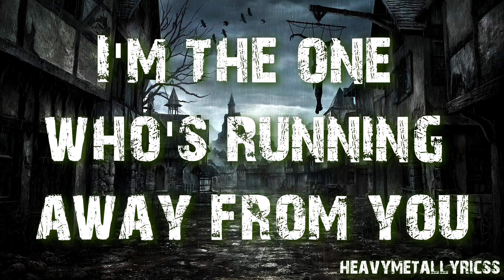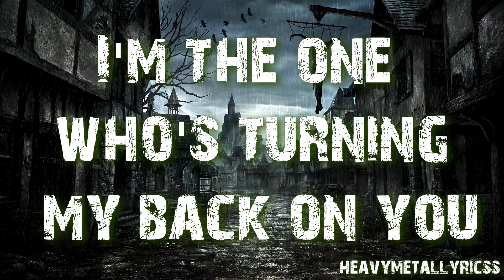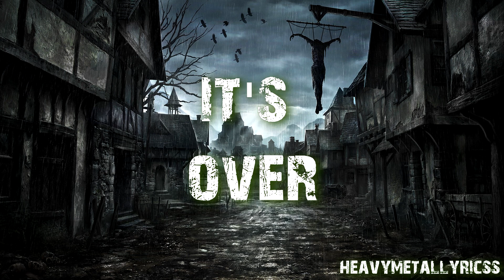Days Of Jupiter - Bury Me Alive (Lyrics)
Lets hit the 50 likes for this awsome band!

Lyrics:
I'm not your sanctuary, I'm the one who's hiding in darkness from you
I'm not your self-religion, I'm the one who's running away from you
Way from you

You bury me alive, you're breaking down inside
You're falling, and I just can't live to rewind
Bury me alive, open up my lies, it's over
Bury me, bury me alive

I'm not your father figure, I'm the one who's scared to death of you
I'm not your last confession, I'm the one who's turning my back on you
Way from you

Alive

You bury me alive, you're breaking down inside, you're falling

Bury me alive, you're breaking down inside

Bury me alive
Bury me alive

Make sure to check out the artist!